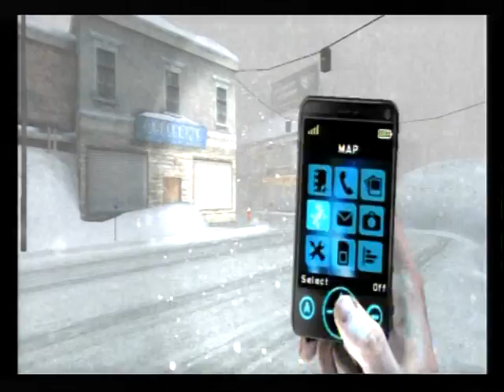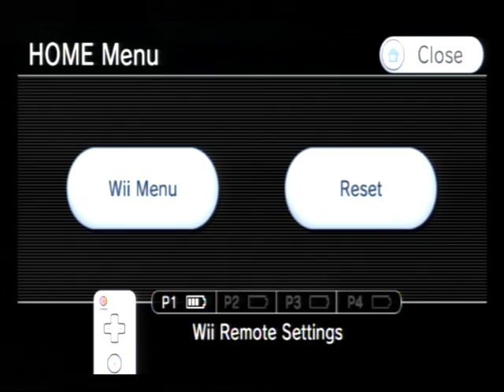Silent Hill : Shattered Memories Walkthough With Commentary Pt 9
Lee goes back to school and is met by some creepy shiz XD